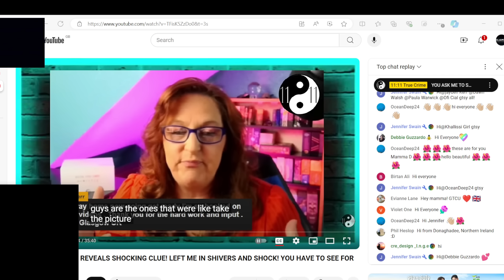Brilliant detective work by true crime 11:11 this seem to be more darker and sinister???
The more information comes out about jay slater the more it seems like a set up and his own friends are in on it quite a few of them i think, true crime i respect great work bit we have too now have a date of when this photo was taken was he unalive at that point and how many people were at the air b@b  too see this all go down it makes me sick what the poor boy possibly went through!  this channel to get access to perks: